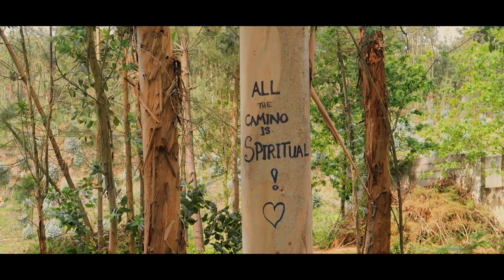Camino znaczy droga - ZWIASTUN FILMU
Zapraszamy serdecznie na PREMIERĘ FILMU "Camino znaczy droga". Będzie to pełnometrażowa relacja z naszej wędrówki szlakiem Camino de Santiago.